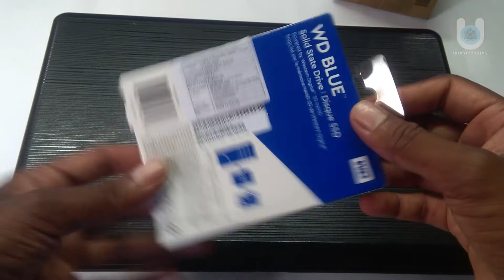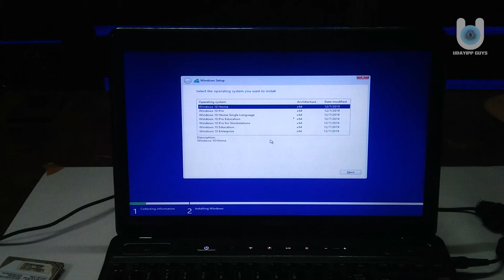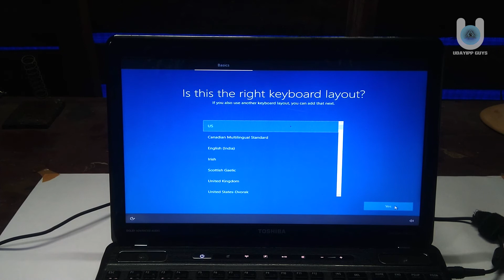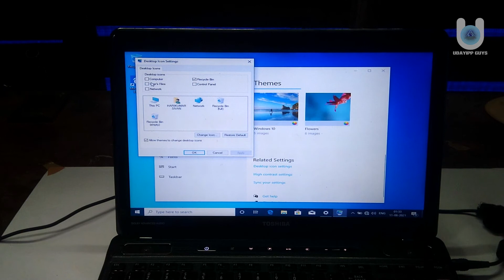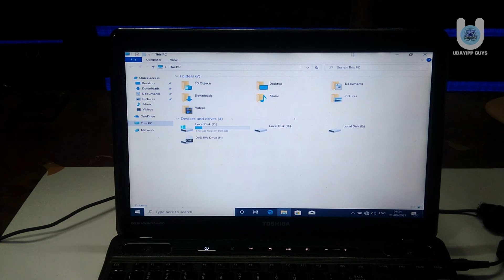ഒരു രക്ഷേ ഇല്ലാത്ത SPEED!!! - Replace Old Laptop's HARDDISK WITH SSD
This video is intented for scientific and entertainting
purpose only.All actions performed by professionals with
 full of safety. any actions in this video shall not be a call to repeat them!Please do not try to repeat or recreat that at home,school or anywhere.